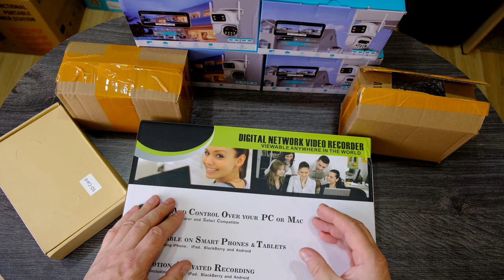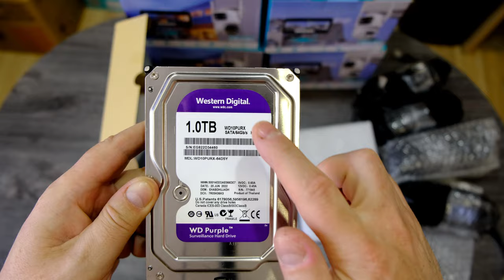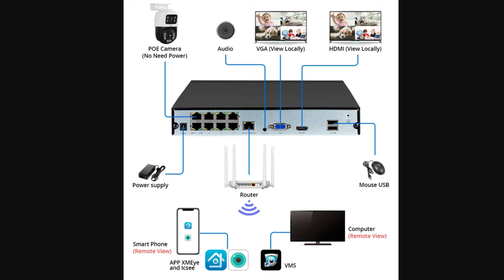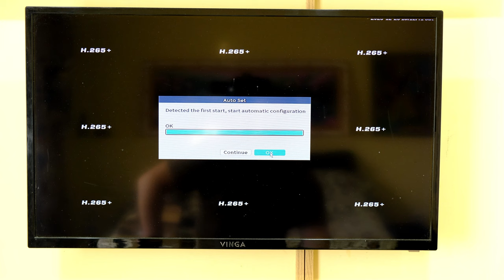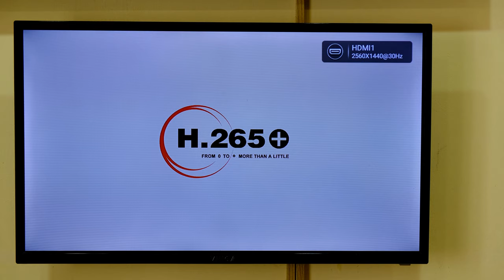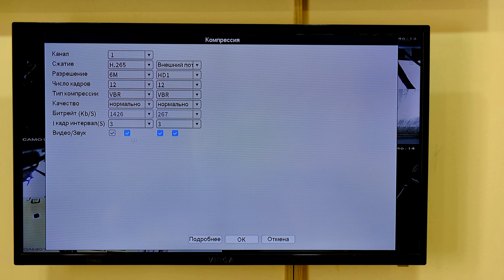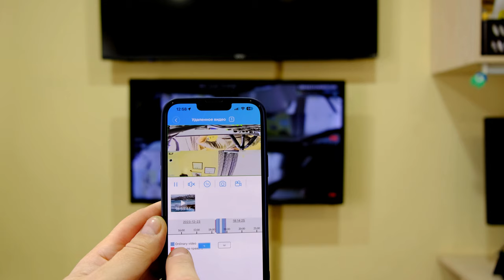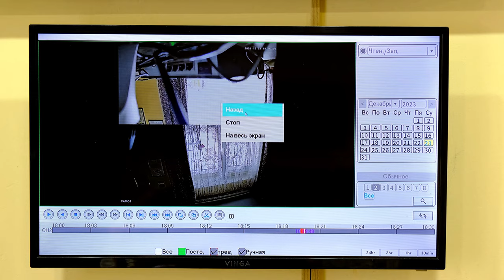POE комплект видеонаблюдения РАБОТА ПО ОДНОМУ КАБЕЛЮ!!!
Реклама АЛИБАБА.КОМ (РУ) ИНН 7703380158